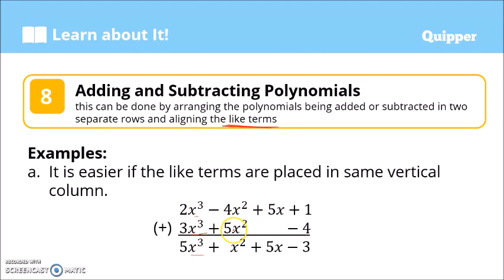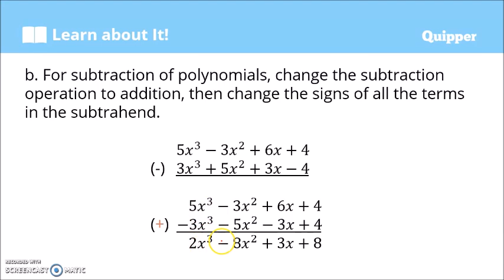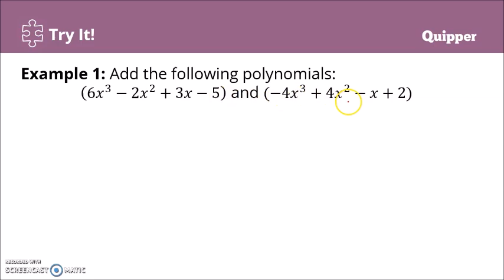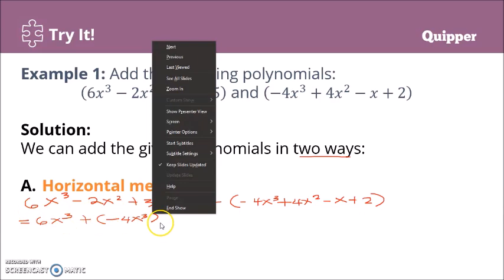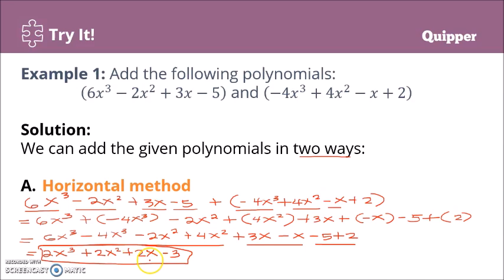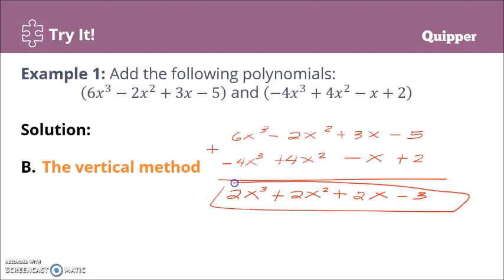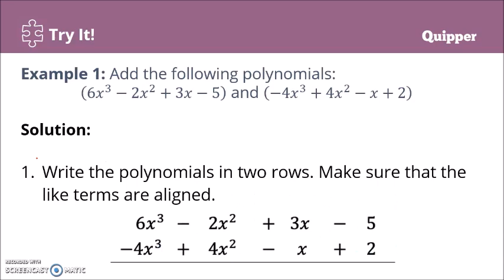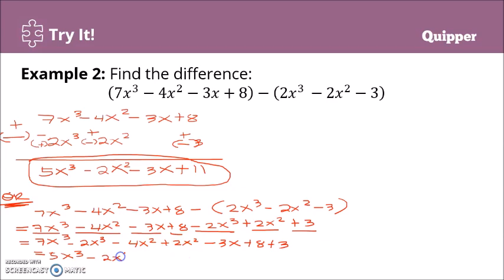Polynomials Part 2 of 2 | Addition and Subtraction of Polynomials | Math Grade 7